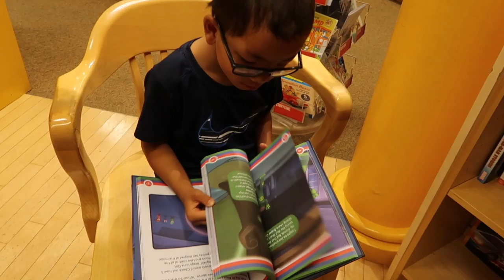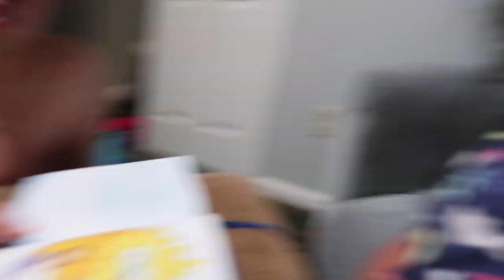Typical Summer Day | Summer 2019 VLOG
We are the Chen Family!  We are glad you joined us!  God brought you to our channel for a reason and we pray you are blessed.